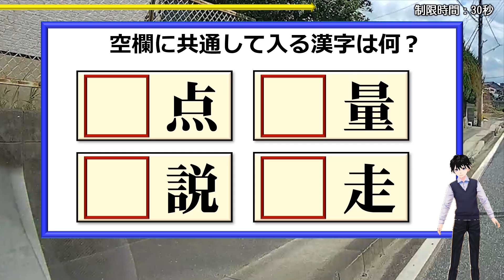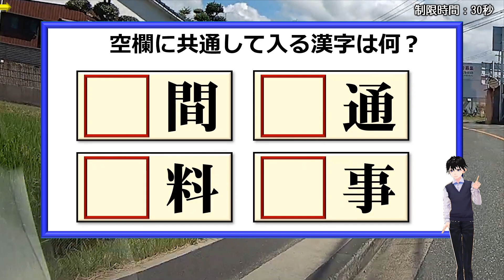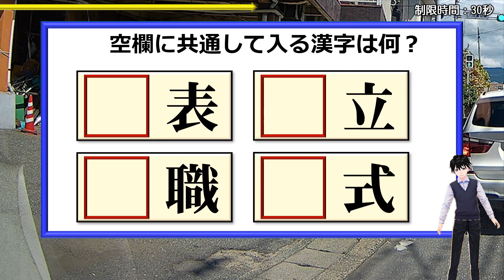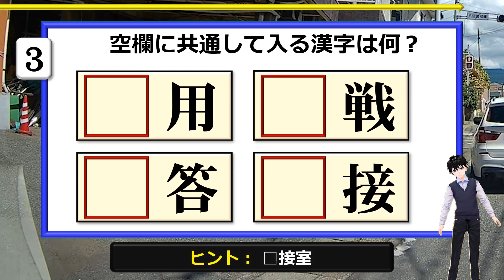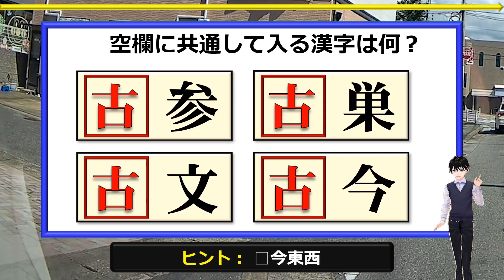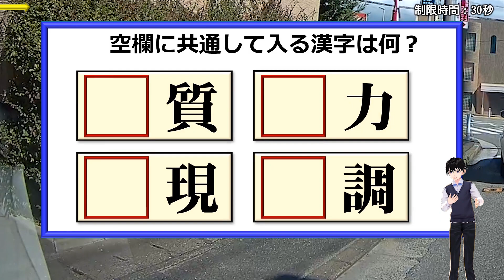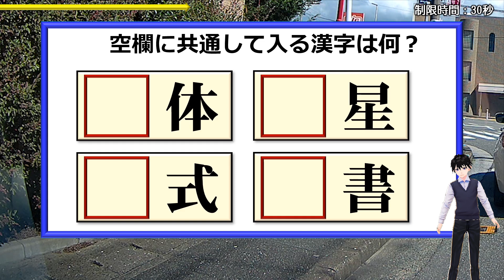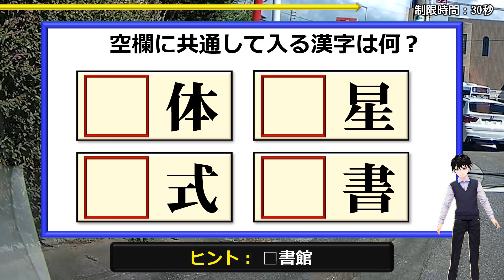【穴埋め熟語】前方の空欄に漢字を同じ埋める脳トレ！10問！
空欄に共通する漢字を埋めてそれぞれ4つの熟語を同時に作るひらめき脳トレ問題です。
埋める漢字はどれもかなり簡単なものばかりで、できる熟語も難しいものは一切ありません。

難しく感じるかどうかはあなたのひらめき力にかかっています。

全問正解してスカッとなってくださいね。

背景動画素材：オリジナル

【WEBサイト】
ネタファクト

ワールドファンシー